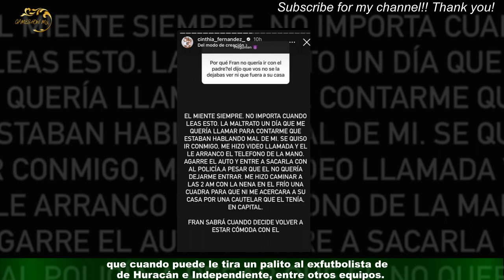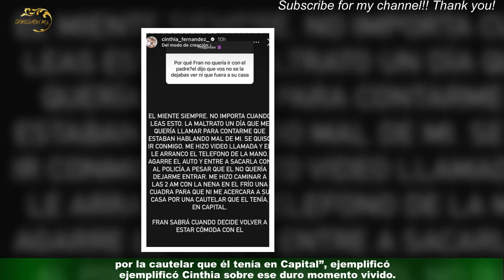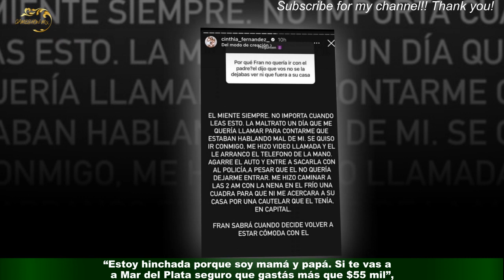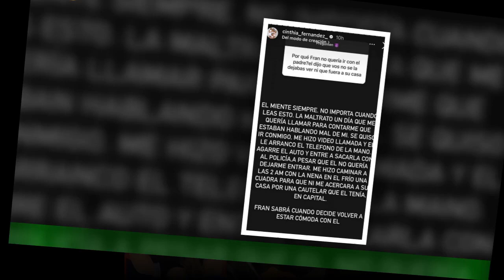Cinthia Fernández contó por qué su hija no quiere ver a Matías Defederico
Cinthia Fernández y Matías Defederico están enfrentados hace años en la Justicia debido a la crianza de sus tres hijas,Bella, Charis y Francesca. Esta puja, a la vez, tiene su correlato mediático dado el alto perfil de la panelista de Nosotros a la mañana (El Trece),que cuando puede le tira un palito al exfutbolista de Huracán e Independiente, entre otros equipos.